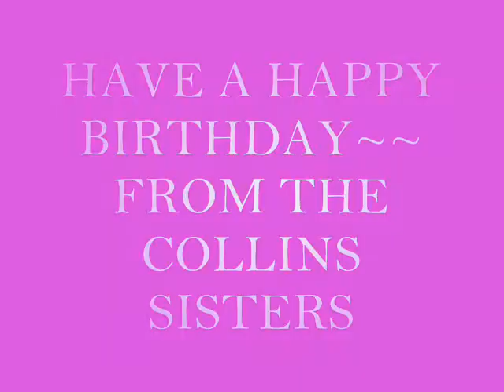Happy Birthday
This Video goes out to everyone on their special day who supports the Collins Sisters and the people who dont support us and our ministry.LOVE YAALLLLL! Enjoy!